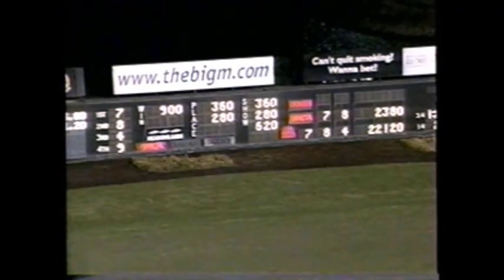2002 Meadowlands BULLDOG BIG GUY Mike Lachance